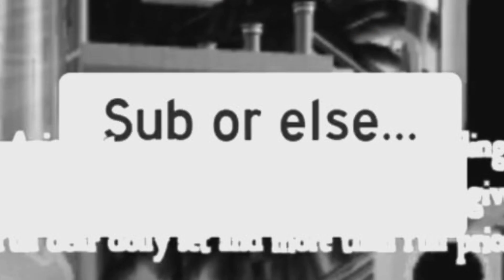Sofia The First Theme Song! 👑 Royale High Fan Music Video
*vibes to Sofia the First Theme Song*
(Open me!)

Updates:
-3K??? Didn’t I thank you for 2k in my last video?? XD
-I made a Roblox Group! I will link it below so y’all can join :)

Twitter (I post a lot of random stuff, but also trading info and set concepts)
Discord (if it doesnt work just tell me!)
Roblox Username: IAmPrincessRoyale